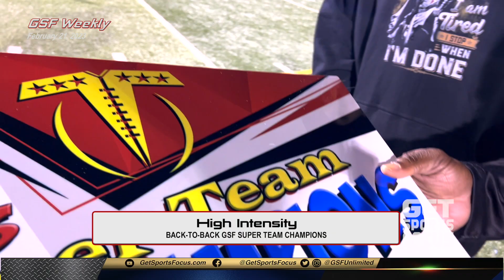Back-to-Back GSF Super Team Champions - High Intensity